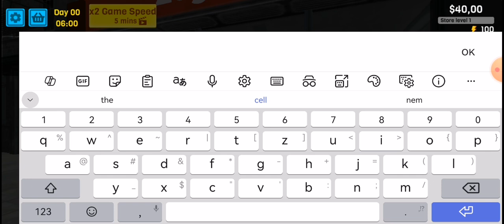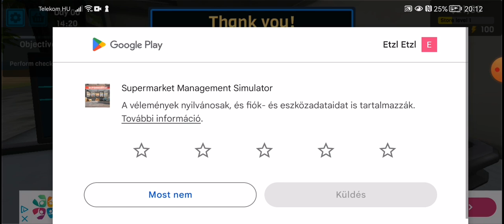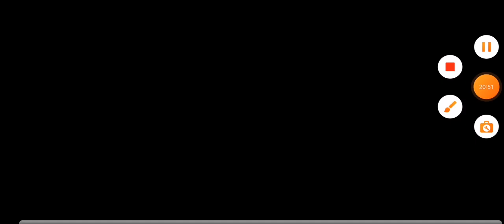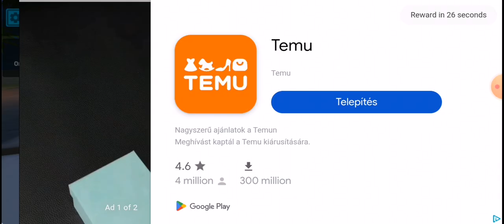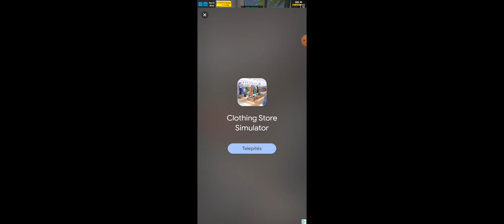szuper market szimulátor 1.rész: zár a bolt